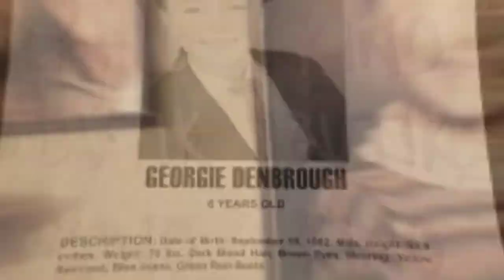For my funeral